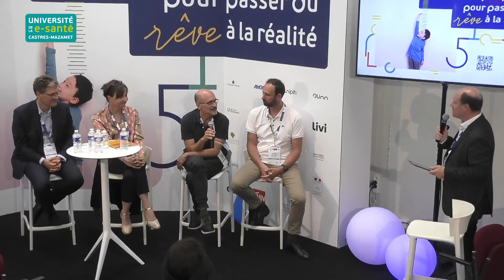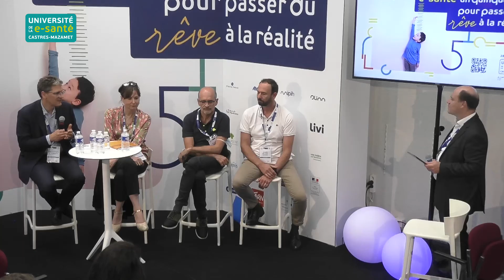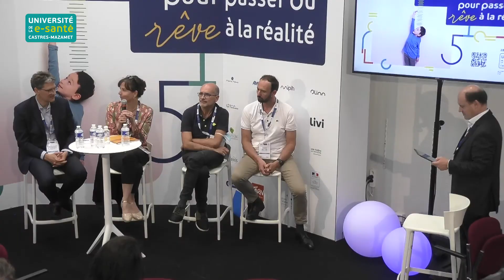Atelier : CHIC Castres – Mazamet : des outils numériques pour sécuriser les soins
Animé par Martin Venzal, journaliste et rédacteur de Touleco
Le CHIC Castres-Mazamet, accompagné de partenaires locaux, est pleinement partie prenante aux projets d’outils numériques en santé. Ces outils, au-delà de leurs rôles de « facilitateur métier » ou de support de nouvelles fonctionnalités, ont un rôle à jouer pour maîtriser et sécuriser les soins et prises en charge. Ne s’agit-il pas là de la première des contraintes qui s’impose à tous professionnels de santé ?
Au travers de diverses expériences (outils numériques de formation, prise en charge médicamenteuse, décloisonnement ville-hôpital, interopérabilité) , le CHIC partage la façon dont ces nouveaux outils peuvent concourir à renforcer la sécurité des soins.
L’atelier abordera les différents thèmes suivants :
le développement d’un outil numérique de gestion des évènements indésirables médicamenteux,
le décloisonnement Ville-Hopital au travers d’une solution de télémédecine en mobilité entre EHPAD et Service des Urgences,
le développement et maintien des compétences des médico-soignants dans le cadre du programme de FURII-DEMETER
la sécurisation des outils de télémédecine par l’interopérabilité.
Avec la participation de :
Dr Marie-Noëlle Cufi, présidente de la CME, chef de pôle médecine, présidente du comité de recherche médecin expert inscrit sur la liste du procureur du TGI de Castres - CHIC Castres-Mazamet (excusée)
Dr Philippe Schneider médecin urgentiste, référent télémédecine, du CHIC Castres-Mazamet,
Dr Marie-Hélène Cléostrate, pharmacienne, chef de pôle médico-technique, du CHIC Castres-Mazamet,
Jérôme Billois, cadre formateur à l’IFMS du CHIC Castres-Mazamet,
Dr Jean-Christophe Steinbach, médecin en charge du système d’information du CHIC Castres-Mazamet.